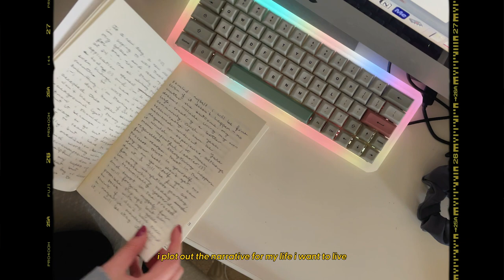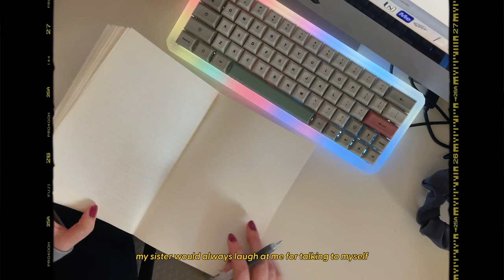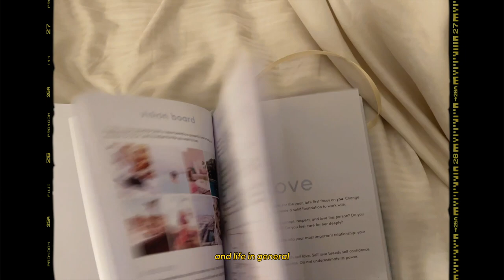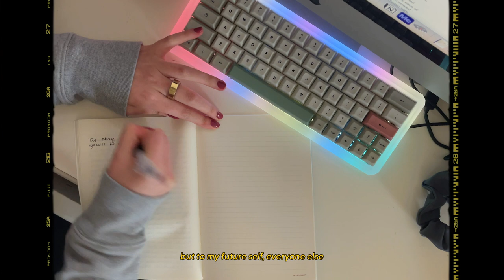my self-care rituals 💛 rest & recover | glow up diaries 02.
📮 open for a letter & links 🔗

hello pals,

i was feeling burnt out (i blame the new moon, among other things) and decided to do some things to treat myself. since it's february, i hope you're able to use this month to express some self-love and growth for yourself. this can be in the form of taking a night off, calling your loved ones, sleeping in, or doing things that are hard (i.e. work, health, study) but worth it in the long run. when you feel more like yourself, trust that you'll come back stronger than a 90s trend. your future self will thank me later. 💛

xx
alexandra